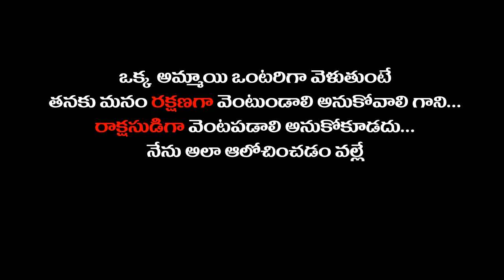Thanu maa..? | Directed by | adapala lohith